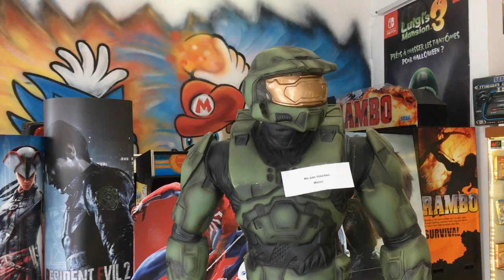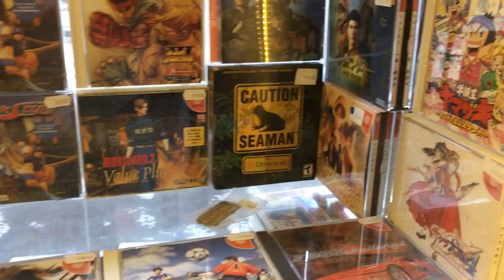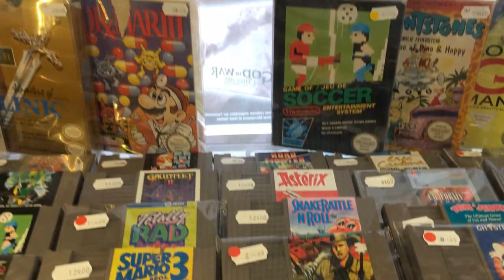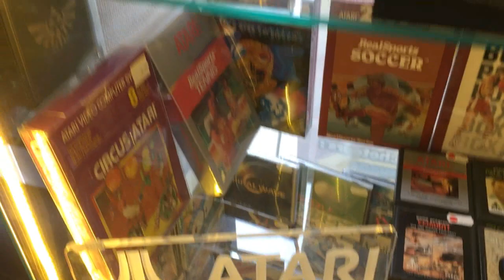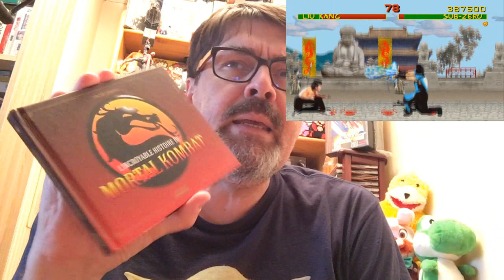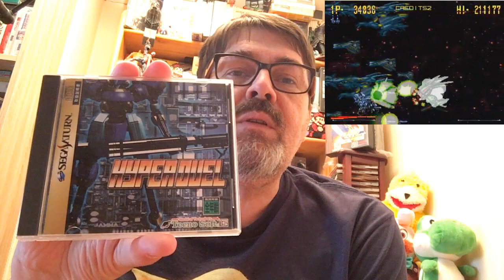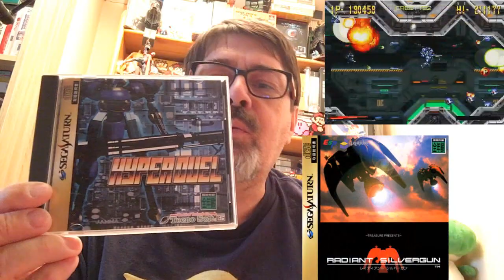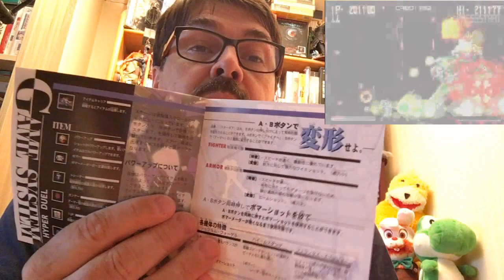Luv en live!!! Je vais à Rouen pour un gros Shmup sur Sega Saturn....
Cette semaine petite vidéo en live sur Rouen chez Matos and games pour récupérer un shoot them up d'exception sur la Sega Saturn jap de chez Technosoft!
Trop longtemps que ce jeu me faisait envie & il rentre enfin dans la collection!
Dites moi ce que vous pensez de ce shoot exceptionnel dans vos coms!

Bon visionnage!

Luv

Matos and games
11 Rue Alsace Lorraine, 76000 Rouen